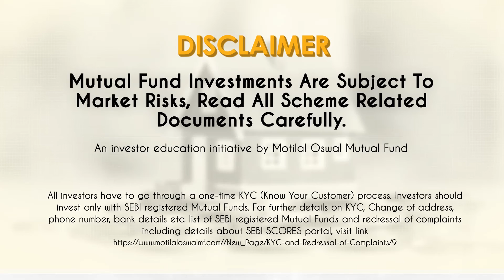Mutual Fund में निवेश करने से पहले risk profile देखे | Equity Sahi Hai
रितेश शेठ, Director, Tejas Consultancy अपने रिस्क profile को समझने के बहुत ही आसान तरीके बताते है । “रिस्क को लेके आपकी इच्छा और कामना क्या है? इस सवाल का उत्तर देना ज़रूरी है! अपने आप को समझ पाये और उस हिसाब से आप इन्वेस्ट करें यह ज़रूरी है|” देखिए सिर्फ़ EquitySahiHai मैं Vivek Law ke saath.